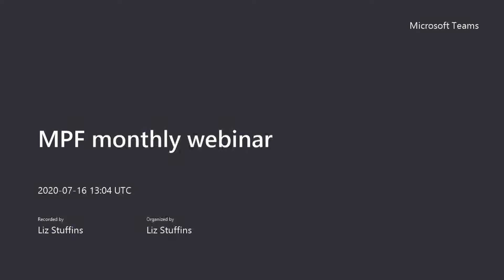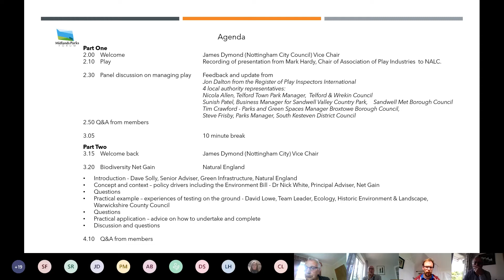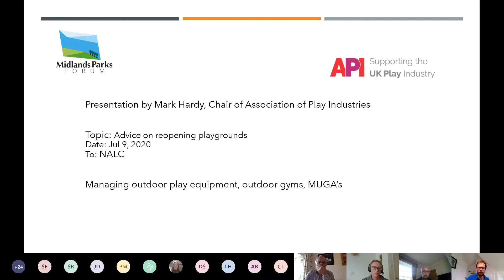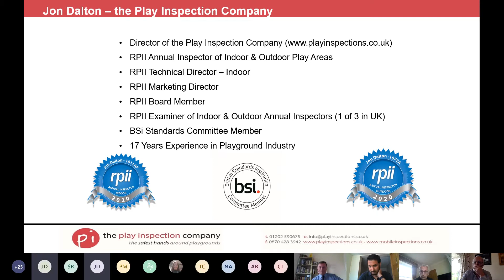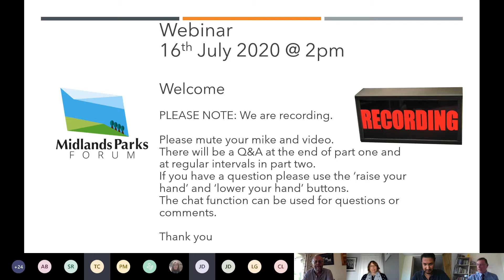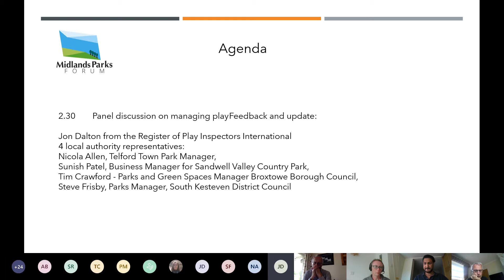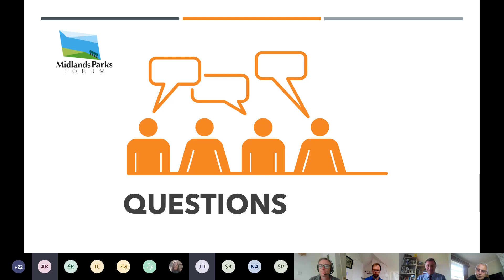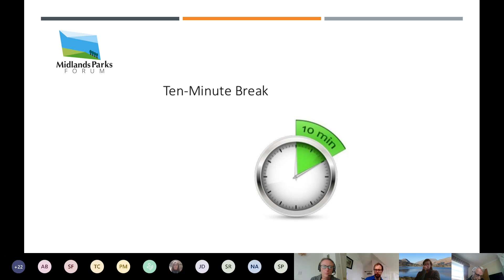MPF monthly webinar Part 1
This webinar shares current best practice for green spaces who are managing outdoor play areas and gyms.  Excellent content from:
Mark Hardy, Chair of Association of Play Industries
Jon Dalton, Register of Play Inspectors International
and our Panel of local authorities in the Midlands.